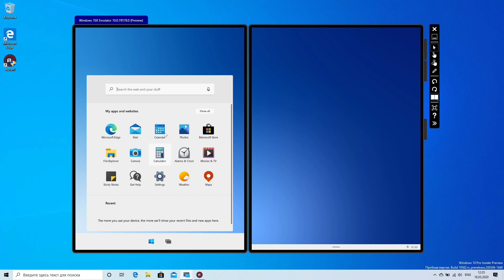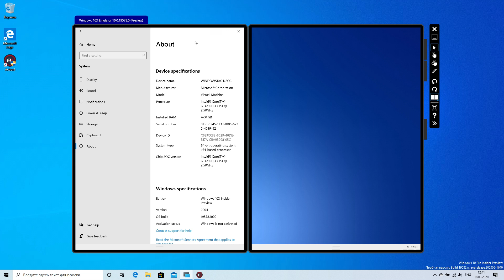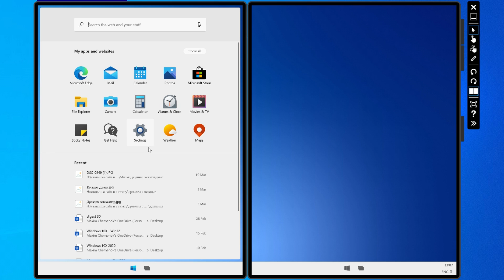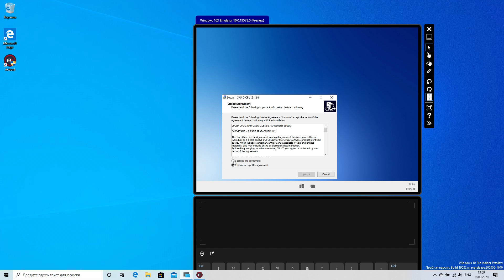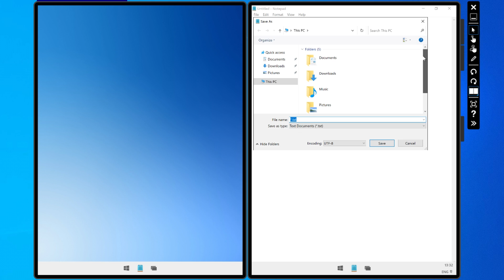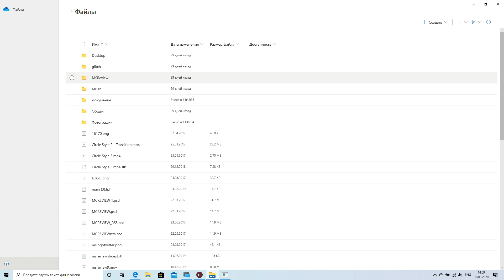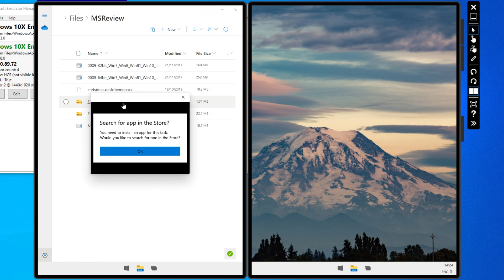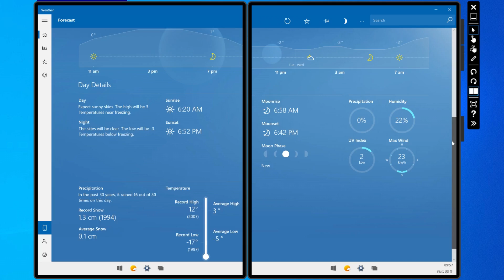Обзор Windows 10X – Новый Проводник, Пуск, Центр действий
Небольшой рассказ о Windows 10X.

Реквизиты для поддержки канала:

► Webmoney:
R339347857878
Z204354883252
► Карта: 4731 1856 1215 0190